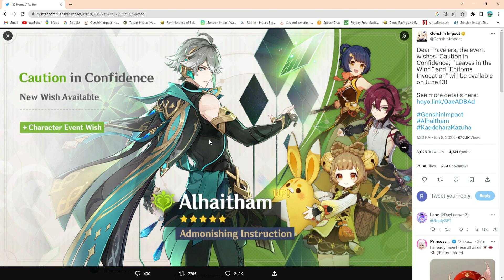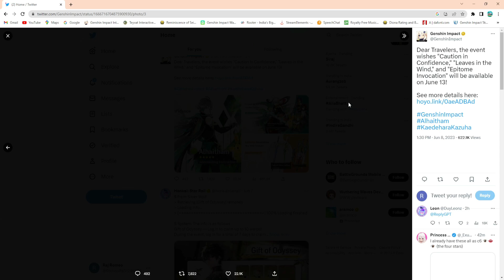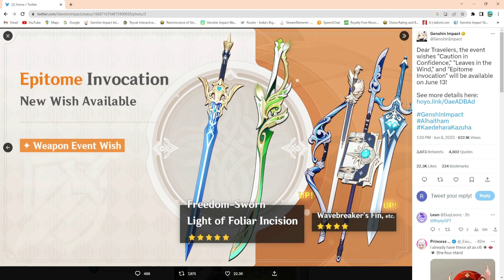[HINDI] PULL OR SKIP 3.7 Phase 2 Kazuha Banner Review for f2p - INDIAN GENSHIN PLAYER REVIEW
Playing :- [HINDI] PULL OR SKIP 3.7 Phase 2 Kazuha Banner Review for f2p -  INDIAN GENSHIN PLAYER REVIEW

Promote Your Brand / Become Partner ?
Shaandaar Family
• Any Time Account Review (Not Review at domain and Abyss fight)
• Co-op with you ( Helping in Domain & Boss fight Only)
JAANDAAR FAMILY
• All Benefits of Shaandaar Family
• Become a InGame Friend of me.
• Helping You in Your Spiral Abyss (Trying only 3 times.)
• Full Account Review for Members By Login in Game.

Some Rules For You :-
1. No Spam
2. Put Links But Ask me First
3. Political and Religion Chat are strictly prohibited

 🖥  PC Specifications -

• CPU                      : Ryzen 5 5600x
• GPU                      : NVIDIA GTX 1660 Super with RGB (6 GB)
• MotherBoard      : MSI B-450 PRO-VDH MAX
• PowerSupply      : Antec Atom V550
• Ram                     : Corsair Vengenance 8GB x 8GB ddr4
• SSD                     : Kingstan 240 GB
• HDD                    : Seagate 1TB
• Moniters            : Acer Nitro Vg240Ys Freesync, 165Hz, 0.5 Ms, Pixels Resolution
• Cabinet              : Antec NX210 Gaming Cabinet with 4 RGB Fan
• Keyboard           : Normal Keyboard
• Headphones     : RedGear COSMO 7.1 Surround Sound
• Mic                     : Maono
• Camera              : Logitech C270 Digital HD Webcam
• Stream Soft       : OBS Studio

©Copyrights: I do not own the original music and the picture.

About Me -
Name           : Raj Romeo
Profession  : Full Time Streamer/Youtube Content Creator
Age               : 27
Residency    : Nagpur , Maharastra